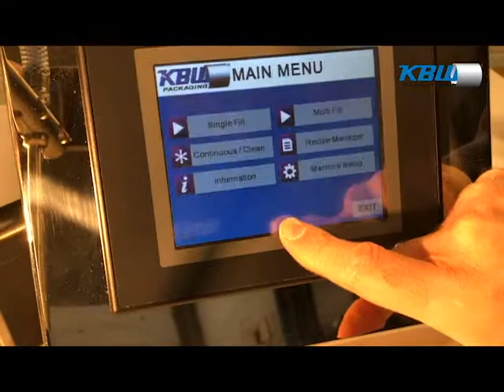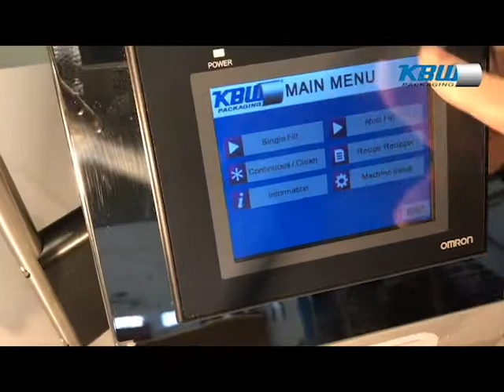Liquid Filling Machines AF0015 By KBW Packaging Ltd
Unit 5-6 Redan Hill Estate,
Redan Road,
Aldershot,
Hants.
GU12 4SJ, UK